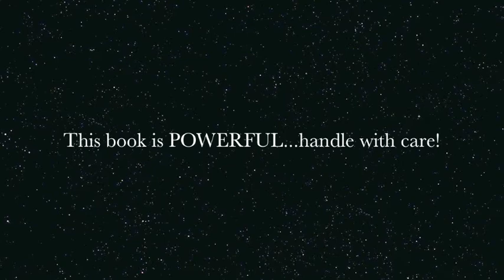Bible Bringers 2011